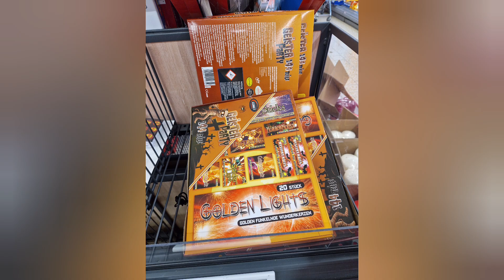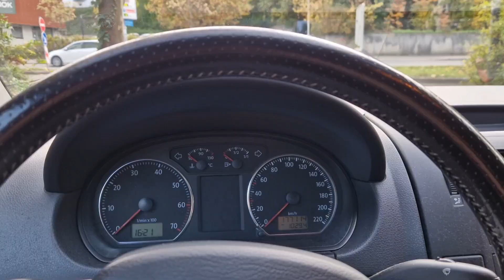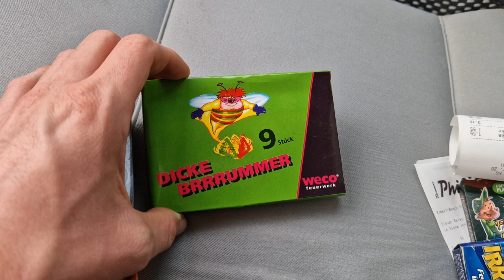F1-Einkaufstour 2024 🛒 | PyroPaule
Hallo Leute, heute gibt es meine alljährliche F1-Einkaufstour. Viel Spaß beim schauen.